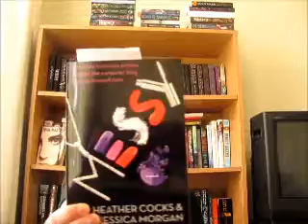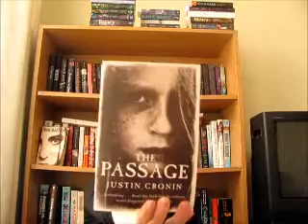The "IN YOUR PANTS" book tag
Just something random to do for fun. YOU are tagged.